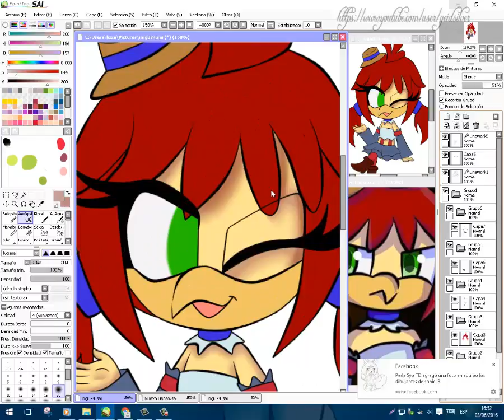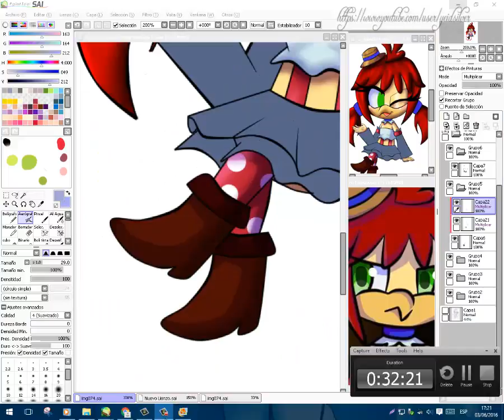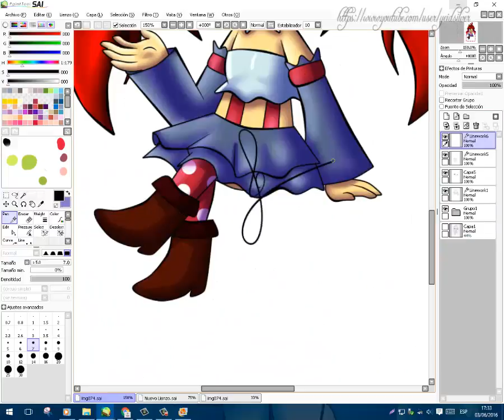PC:★xivi0903★*Speed Paint*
Songs:

Hatsune Miku - Kocchi Muite Baby